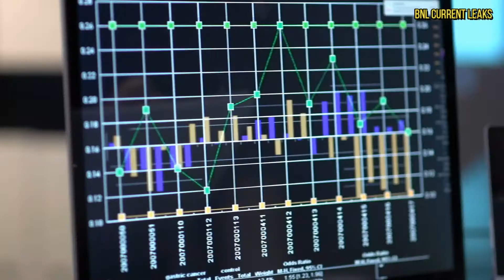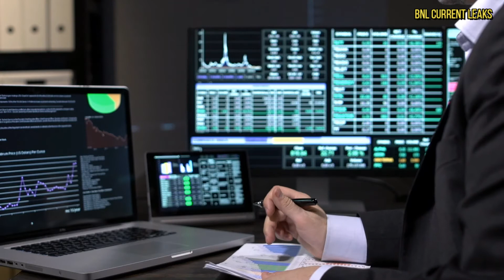5 minutes ago! Russian army shaken by this news M109 Paladin UKRAİNE RUSSİA WAR NEWS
Russian army shaken by this news M109 Paladin UKRAİNE RUSSİA WAR NEWS Welcome to my Trending Military News channel, everyone. We communicate with Ukrainians about their needs and what we can provide, starting with the president and ending with the staff. Pentagon spokesperson John F. Kirby stated this during a press conference on Monday. The conflict in Ukraine has demonstrated that artillery is still the most crucial weapon in combat. Long-range shooting is frequently used by both sides in the conflict to kill opponents and prevent them from winning. The US and NATO sent artillery after the Ukrainian military requested it. As part of its 90M7 program, the Pentagon is also delivering seven 155mm howitzers to Ukraine. More of the same kind of howitzers are being sent by both Canada and Australia. Additionally, 12 pieces of self-propelled, 90,155mm armored artillery will be sent by the UK. It has been decided to send 155mm Panzer Hobbits 2000 SP self-propelled howitzers from the Netherlands, Belgium, and Italy. 12 Caesar 155mm self-propelled howitzers from France will be deployed. The 155mm M-77 Seven howitzer improved long-range fire capabilities for the Ukrainian army. But a lot of people believe that the potent M109 Paladin self-propelled howitzer, produced by Bay Systems, is the most crucial item the Ukrainian military requires. 30 feet in length and 27.5 tons in weight make up the M109 Paladin. Four people make up the crew. a commander, a pilot gunner, a munitions carrier, and a magazine. The M109 Paladin is the A6 version of this self-moving howitzer. The US military now employs more than 900 of these howitzers. The M2 Browning Howitzer is on top of the M109 Paladin, which is armed with a 4155mm M2 Eighty gun. No. 50 heavy machine gun The M109 Paladins can fire up to 8 rounds per minute and can maintain a steady tempo of 3 minutes between each round. The self-propelled howitzer can fire its rounds from up to 15 kilometres distance when using unaided cartridges. It can fire from a distance of around 30 kilometers using aided cartridges.
ukraine,
Ukraine news,
Ukraine russia news,
Ukraine war,
Putin,
Russia,
Russia ukraine,
Ukraine russia,
Russian Ukraine war,
Russian losses,
War ukraine,
Russian army,
Russian,
Russia Ukraine news,
Ukraine drone,
War in Ukraine 20222 latest news,
Ukrainian war,
Russian tank destroyed,
Russia news,
Russian tanks getting destroyed,
Ukrayna,
War,
Ukrainian,
Kherson,
Severodonetsk,
Russian soldiers,
Ukraine today,
Denys Davydov,
Ukraine latest,
Ukraine russia war,
Ukraine,f